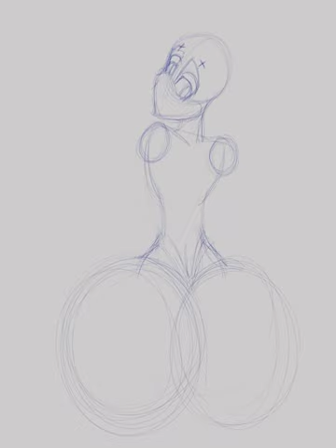2000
thanks for da